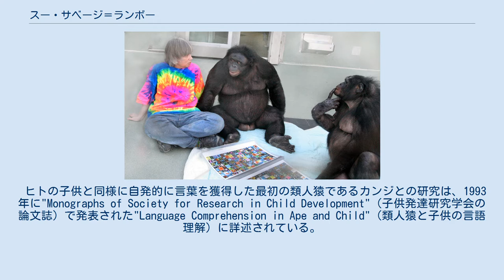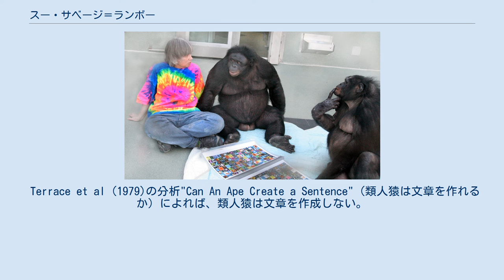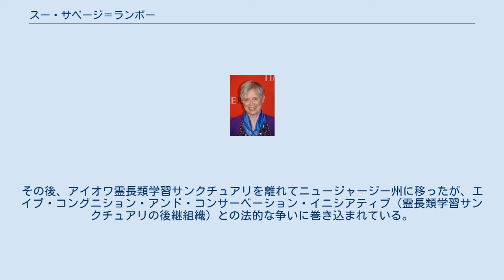スー・サベージ＝ランボー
スー・サベージ＝ランボー（Sue Savage-Rumbaugh、1946年8月16日 - ）は、アメリカ合衆国の心理学者・霊長類学者である。
コンピュータのキーボードを使用した言語・ヤーキッシュを使って、2頭のボノボ、カンジとパンバニーシャの言語能力と認知能力を調査した研究で知られている。
 オクラホマ大学で修士号を取得し、1975年に同大学で博士号を取得した。
1997年にはシカゴ大学から、2008年にはミズーリ州立大学から名誉博士号を授与された。
 サベージ＝ランボーとボノボのカンジ、パンバニーシャ ヤーキッシュでサベージ＝ランボーを表す文字 サベージ＝ランボーは、ボノボを使って言語研究を行った最初の科学者である。
ジョージア州アトランタにあるジョージア州立大学言語研究センター(LRC)で23年間研究した後、2005年にアイオワ州デモインのアイオワ霊長類学習サンクチュアリに参加し、2013年11月に退職するまで勤務した。
2011年には、『タイム』誌の「世界で最も影響力のある100人」の1人に選ばれた。
退職後は、ボノボ・ホープの理事を務めている。
 LRCでは、霊長類を研究するための多くの新技術を開発した。
その中には、音声合成が可能なキーボードがあり、動物が言語を使ってコミュニケーションをとることができるようにした。
また、非ヒト霊長類が扱いやすいようなコンピュータベースのジョイスティック端末を開発し、さまざまなコンピュータによるタスクを自動で提示できるようにした。
このセンターで開発された、記号の獲得、話し言葉の理解、簡単な構文構造の解読、数と量の概念の学習、複雑な知覚運動タスクの実行など、非ヒト霊長類の能力に関する情報は、ヒトの非ヒト霊長類に対する見方を変えた。
 ヒトの子供と同様に自発的に言葉を獲得した最初の類人猿であるカンジとの研究は、1993年に"Monographs of Society for Research in Child Development"（子供発達研究学会の論文誌）で発表された"Language Comprehension in Ape and Child"（類人猿と子供の言語理解）に詳述されている。
この論文は、1991年にミネソタ大学認知科学センターが発表した「ミレニアム・プロジェクト」で、20世紀の認知科学の中で最も影響力のある研究トップ100に選ばれた。
 「言語はヒトに限られたものではなく、他の類人猿でも学習可能である」というサベージ＝ランボーの言語に対する見方は、言語学、心理学、その他の脳や精神に関する科学の研究者からは一般的に批判されており、受け入れられていない。
例えば、認知科学者のスティーブン・ピンカーは"The Language Instinct"（日本語訳『言語を生みだす本能』）の中でサベージ＝ランボーらの立場を強く批判し、カンジを始めとする非ヒト霊長類は言語の基礎を把握できていないと主張した。
 『フィナンシャル・タイムズ』紙の取材で2001年にサベージ＝ランボーの元を訪れたアレクサンダー・フィスク＝ハリソンによれば、サベージ＝ランボーの研究手法は、フランス・ドゥ・ヴァールら他の研究者が取る臨床的な手法とは異なり、類人猿を生まれた時から飼育し、「言語的な世界」に没頭させるというホリスティックなアプローチを取っているという。
 Terrace et al (1979)の分析"Can An Ape Create a Sentence"（類人猿は文章を作れるか）によれば、類人猿は文章を作成しない。
類人猿は模倣の段階から進んだり、平均文の長さが長くなるにつれて複雑さを増した文章を作り始めたりすることはない。
意味があるように見える創造的な組み合わせも、分析すると、より単純な非言語的特性によって説明できる。
ThompsonとChurchによる"An Explanation of the Language of a Chimpanzee" (1980)では、動物による文章様のものの生成の説明として、連想対学習とその後の強化を指摘している。
 2012年9月、12人の元従業員らが、世話をしていたボノボをサベージ＝ランボーが虐待していたと主張し、サベージ＝ランボーは休職に追い込まれた。
しかし、その年の11月に復職した。
その後、アイオワ霊長類学習サンクチュアリを離れてニュー...